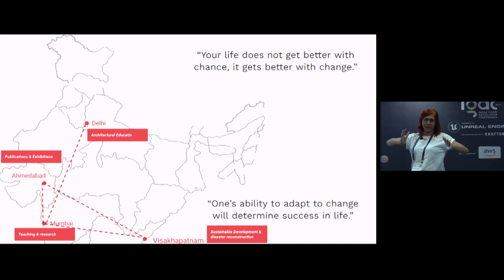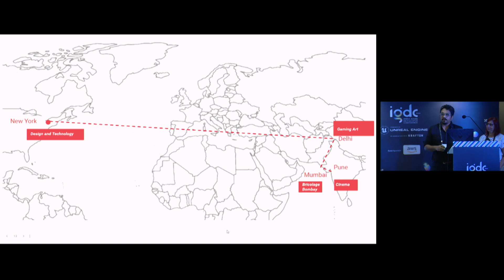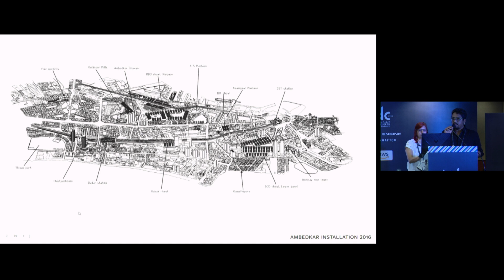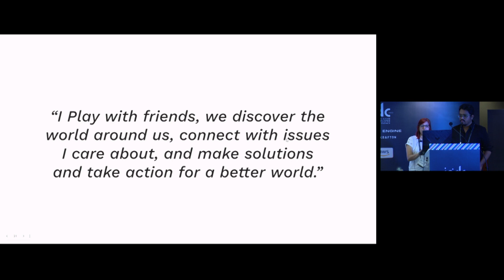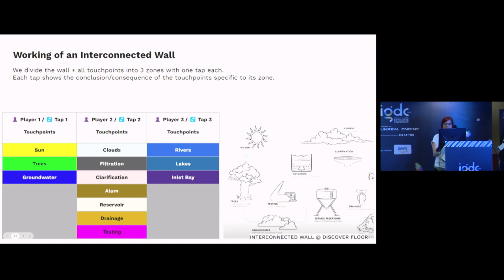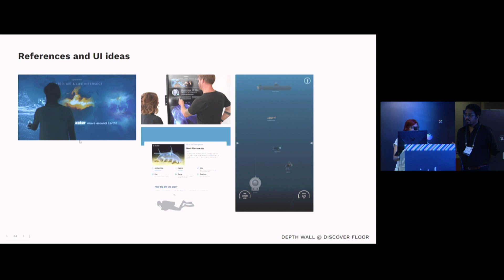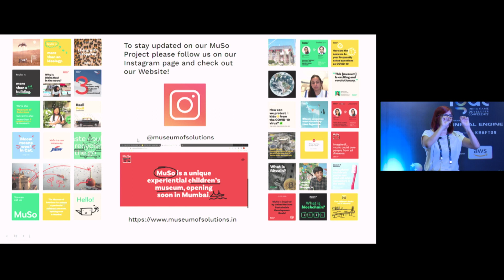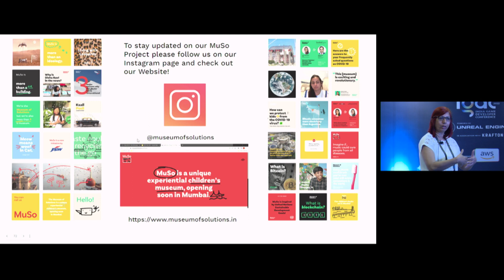1 Preeti Sanghi & Vinit Nikumbh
Gaming as a Narrative Tool

Speaker:
Preeti Sanghi & Vinit Nikumbh, Museum of Solutions